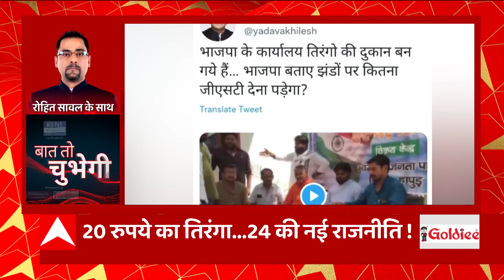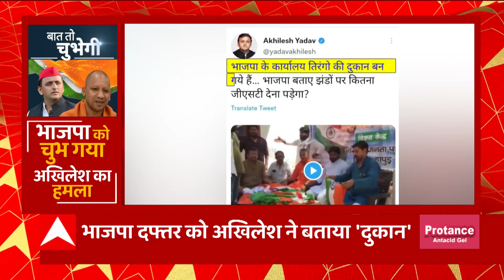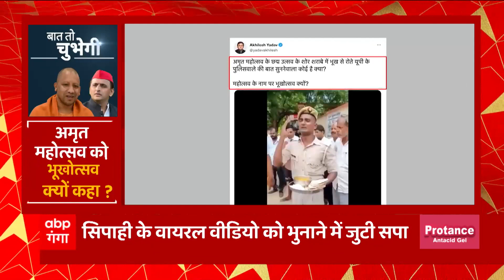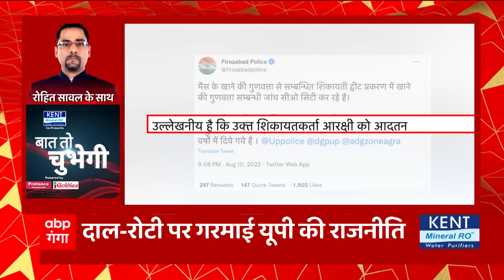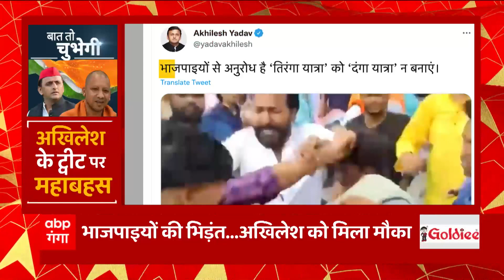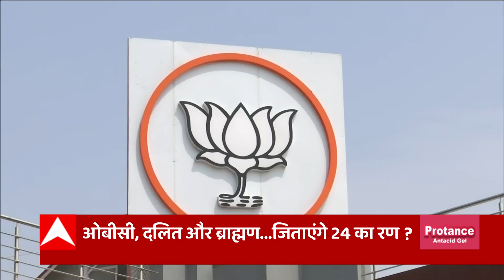Firozabad के सिपाही ने ऐसा क्या कर दिया कि Akhilesh Yadav यूपी सरकार पर हावी हो गए ?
यूपी के फिरोजाबाद से एक सिपाही का वीडियो वायरल हुआ तो अखिलेश यादव ने सरकार को घेर लिया. सिपाही ने खराब खाने की शिकायत की तो सपा ने इसी मुद्दे पर सरकार को घेरा.